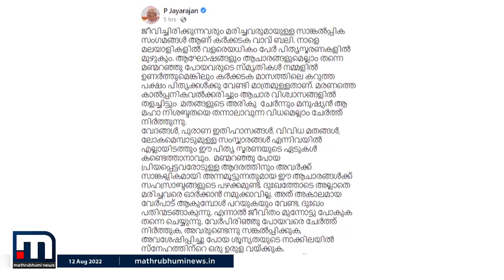മന്ത്രിമാരുടെ പ്രവര്‍ത്തനം പോര- Vakradrishti | Mathrubhumi News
മന്ത്രിമാരുടെ പ്രവര്‍ത്തനം പോര

Happy viewing!